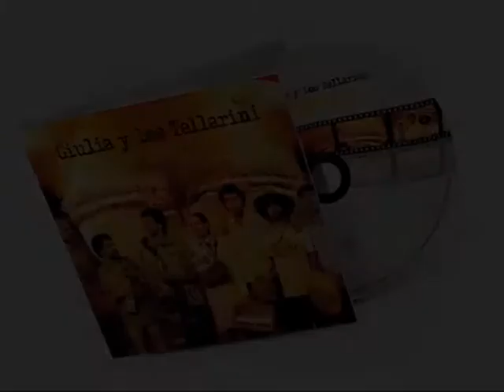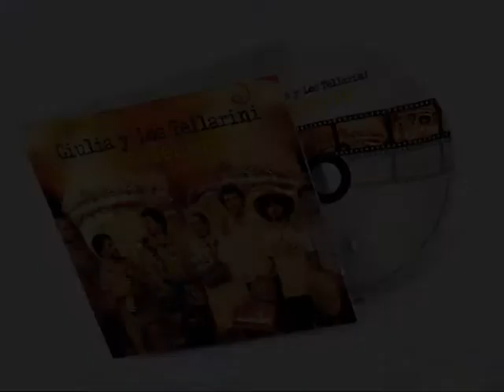Giulia y los Tellarini - Tarnów, 03.12.2010 - część 1/5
Fragment koncertu grupy Giulia y los Tellarini w ramach tarnowskiego festiwalu sztuki Art Fest 2010.
Koncert miał miejsce 3 grudnia 2010 roku na scenie Centrum Sztuki Mościce.